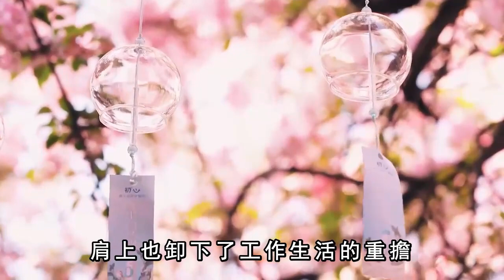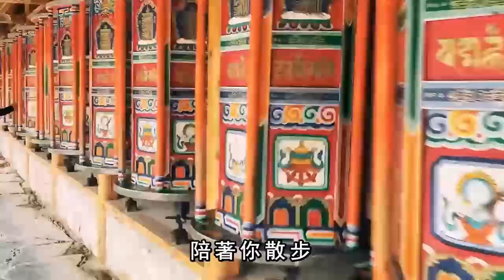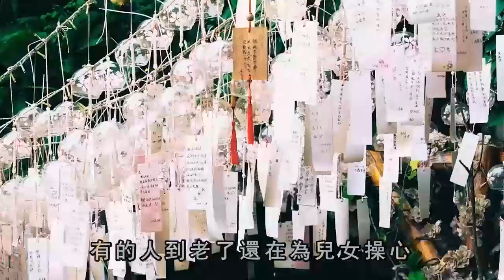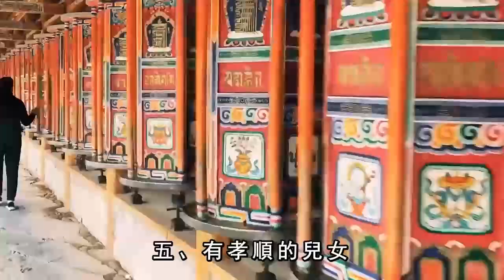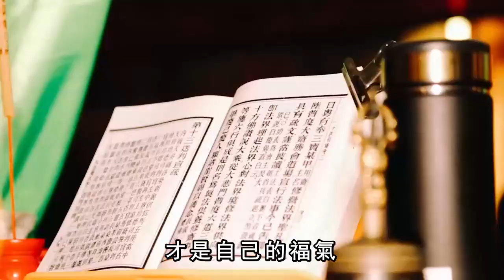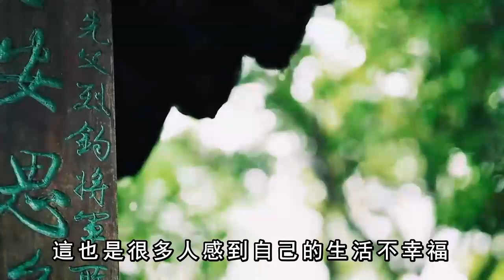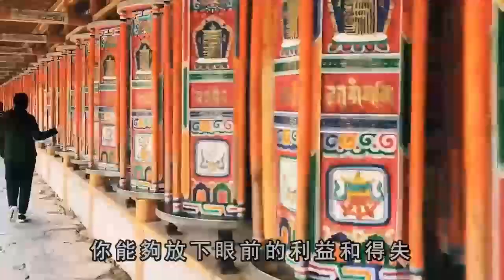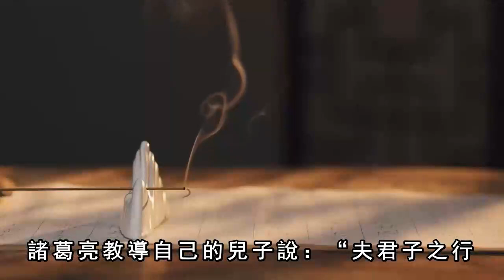人過六十歲，還有這五個福報，才是自己的福氣，看看你中了幾個？｜禪語點悟